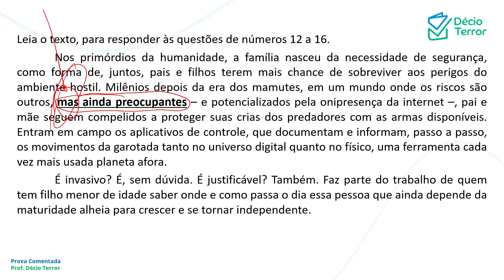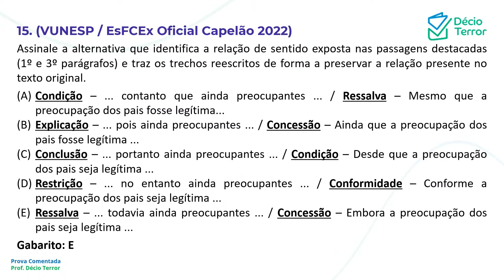Português VUNESP EsFCEx Capelão 2022 Questão 15 Sistema de Questões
(VUNESP / EsFCEx Oficial Capelão 2022)
Assinale a alternativa que identifica a relação de sentido exposta nas passagens destacadas (1º e 3º parágrafos) e traz os trechos reescritos de forma a preservar a relação presente no texto original.
(A) Condição – ... contanto que ainda preocupantes ... / Ressalva – Mesmo que a preocupação dos pais fosse legítima...
(B) Explicação – ... pois ainda preocupantes ... / Concessão – Ainda que a preocupação dos pais fosse legítima ...
(C) Conclusão – ... portanto ainda preocupantes ... / Condição – Desde que a preocupação dos pais seja legítima ...
(D) Restrição – ... no entanto ainda preocupantes ... / Conformidade – Conforme a preocupação dos pais seja legítima ...
(E)  Ressalva – ... todavia ainda preocupantes ... / Concessão – Embora a preocupação dos pais seja legítima ...
Gabarito: E